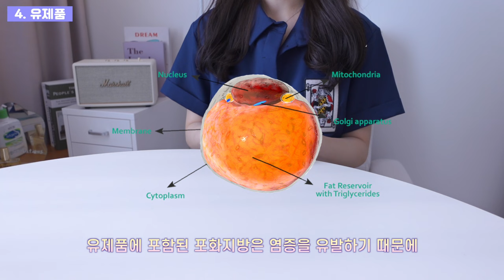생리통에 이 7가지 먹지 마세요 ❌ | 한의사가 말해주는 생리통 완화 방법, 월경통 식이요법, 생활 관리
오늘은 생리통(월경통)에 피해야 하는 7가지 음식에 대해서 이야기해봤어요!
아예 먹지 않는건 불가능한 친숙한 음식들이죠 🥲

생리통이 있으시다면 월경 전 1주일동안 7가지 음식들을 조심해주시고,
대체할 수 있는 다른 음식을 드시는걸 추천드려요!

감사합니다! 🤍